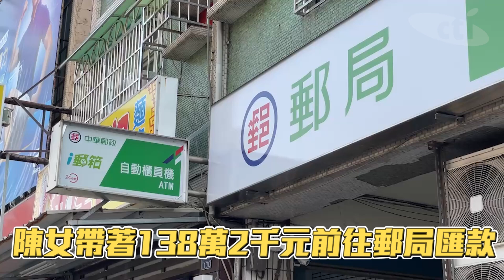【每日即時】婦拿138萬點完少10萬"被行員踢到桌下" 高雄郵局:她才剛放完"育嬰假"